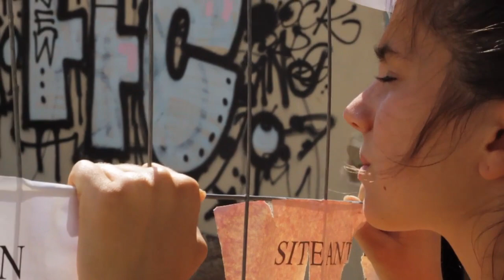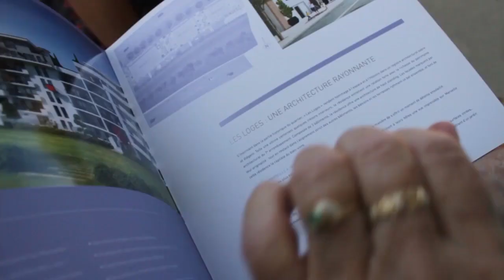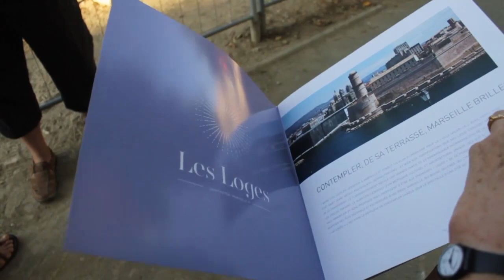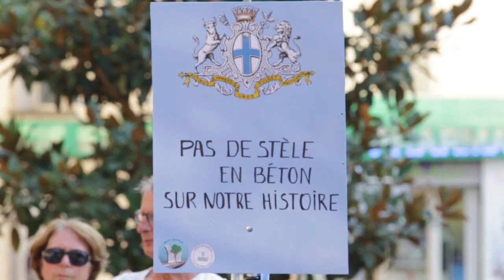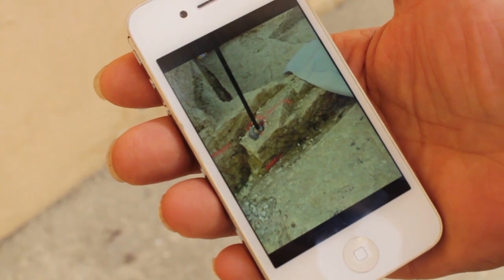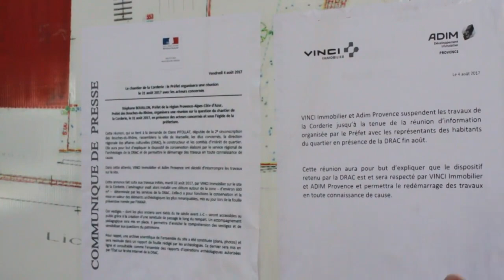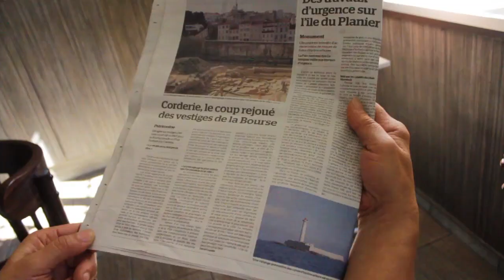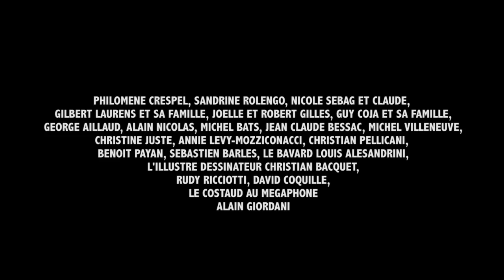L’Âme de la Ville extrait 02 (2017) / quartier Corderie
Été 2017. Sans que cela n’affole l’hôtel de Ville de Marseille. Le 7 octobre 2013, Jean-Claude Gaudin le maire de la ville a fait voter la cession du seul espace public du quartier Corderie (7e arr.) pour 3,4 millions d’euros à une filiale de Vinci, qui veut y construire 109 logements depuis dix ans. Avec une discrète ristourne d’un millions d’euros pour racheter le volume nécessaire à l‘édification une sortie d’école supprimée par le projet
4 ans plus tard Vinci découvre une carrière grec antique en exploitation au 6 ème siècle avant J.C, cette carrière avait été anticipée par des carottages réalisés par l aménageur en 2012 mais a l époque selon Vinci `` On ne connaissais pas la qualité archéologique de ces sols ``